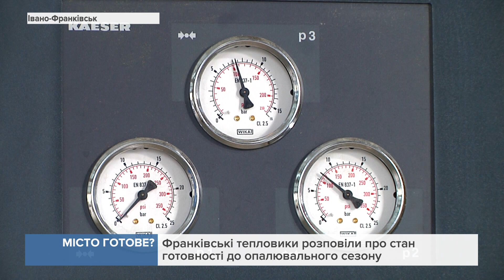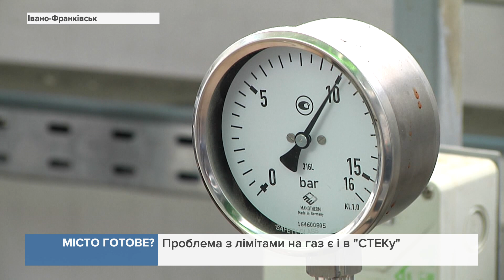Франківські тепловики розповіли про стан готовності до опалювального сезону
В Теплокомуненерго запевняють: всі котельні та центральні теплові пункти вже можуть подавати тепло.